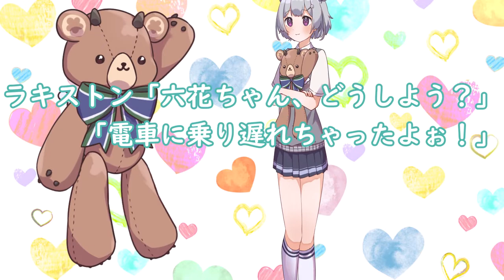小春六花 個人PV『りっかのおうえんか』（乃木坂46 岩本蓮加『れんかのおうえんか』cover）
小春六花（Synthesizer V/CeVIO AI）シングル特典映像“個人PV”がついに完成！
いつも笑顔で元気な六花ちゃんが、頑張るあなたを全力で応援します！

原曲：
乃木坂46 岩本蓮加『れんかのおうえんか』
作曲：ニシノアサキ　作詞：不明（秋元康？）
立ち絵：
のくな△ さん
歌：
Synthesizer V 小春六花 ライト版を使用
Synthesizer V 小春六花 AI ライト版を使用